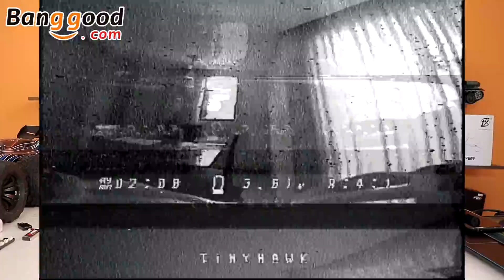DRONE INVADE A CASA BATE E CAI - VOO FPV COM EMAX TINY HAWK 1 DECOLANDO DE DENTRO DO ESTÚDIO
Hora de aproveitar para comprar seu DRONE!

CUPOM = BGDJIAIR2

Cupom = BGSSDJIMINI

Cupom USA = BGFIMIX8SE20
Cupom CN = BGFIMICN2020

Cupom = BGSSZINO2

Compre seu Drone na Drone Livre!

Clique neste link e Compre seu Drone no Magazine Luíza com nota fiscal, 1 ano de garantia, Parcelado em 12x sem Juros =